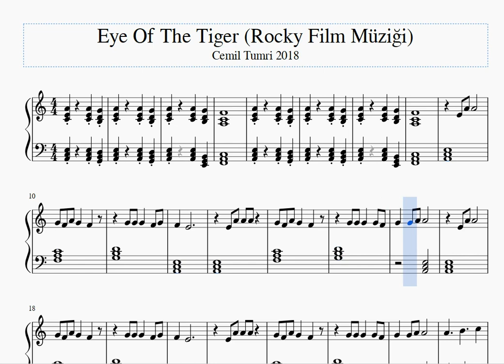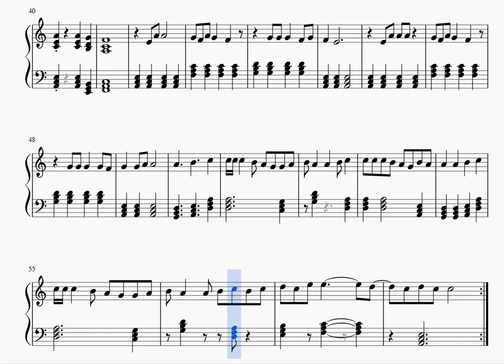Eye Of The Tiger Piyano Survivor